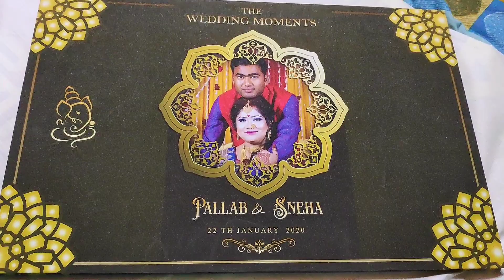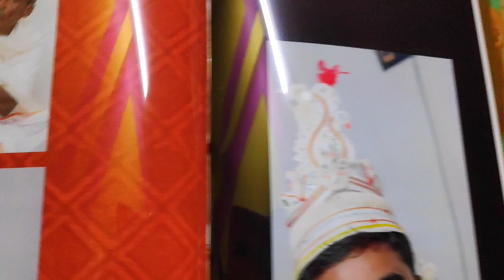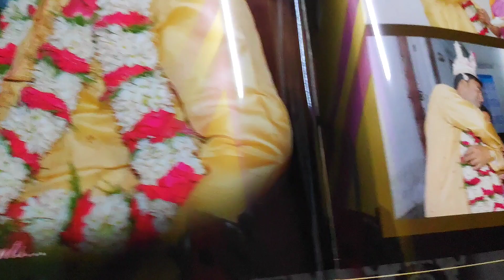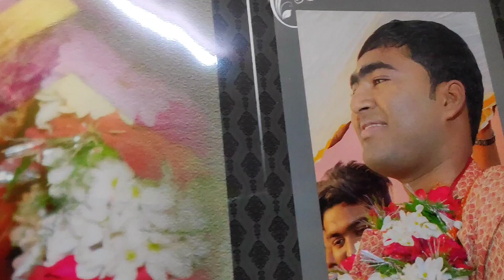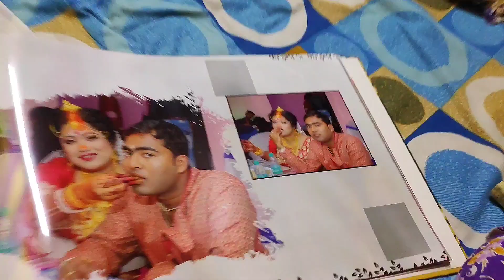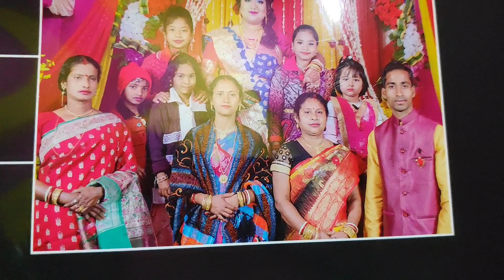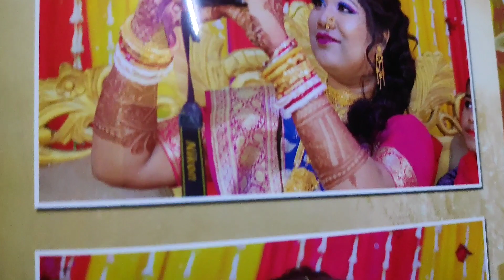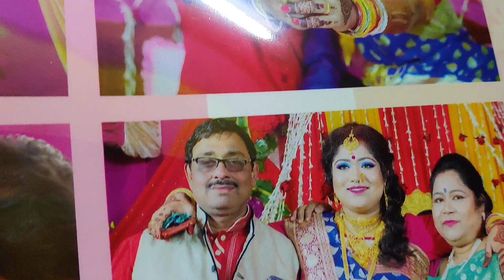Reception Album Of Pallab & Sneha😍||bengaliwedding 😘😘